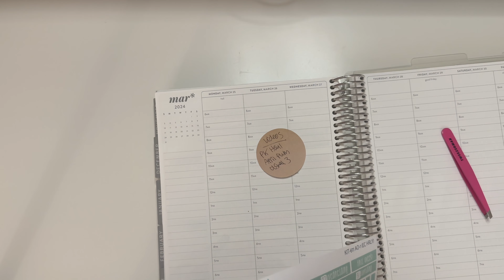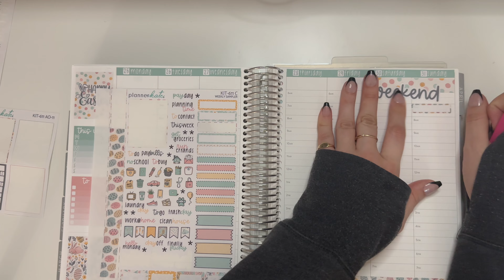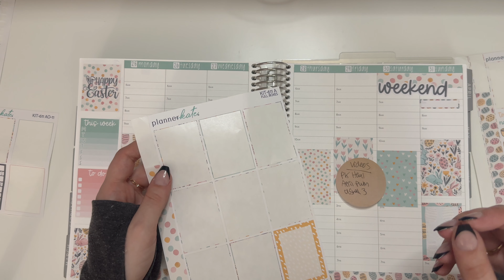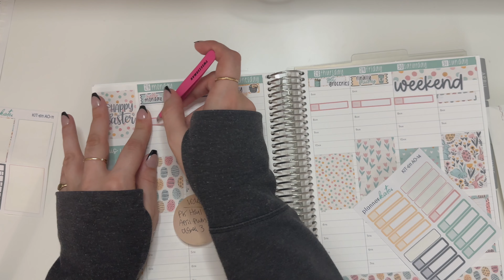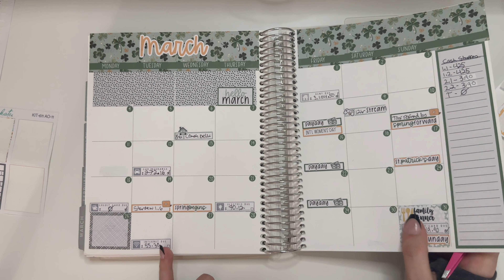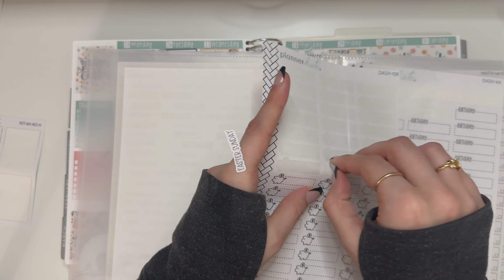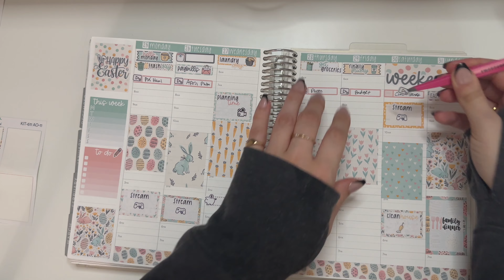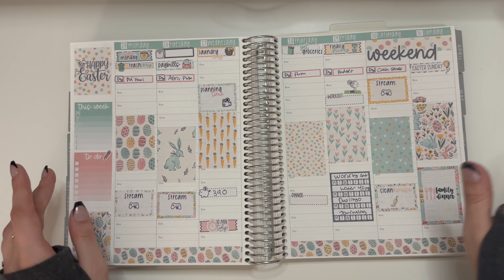Plan With Me | March 25-31 | Erin Condren Hourly | PlannerKate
DE3MF3

Shop my videos:

Binders, Budget Inserts, Teller Slips: theaestheticdollar.com

PlannerKate - Pklove20